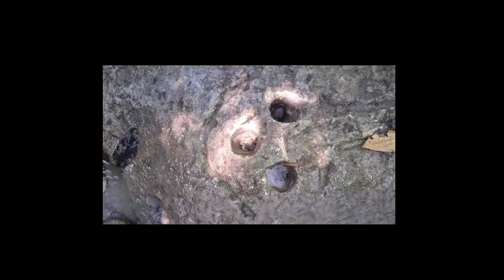3 TATLONG BUTAS,pag nakita mo yamashita treasure ito!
ang tatlong butas na may nakabaon yamashita Treasure.